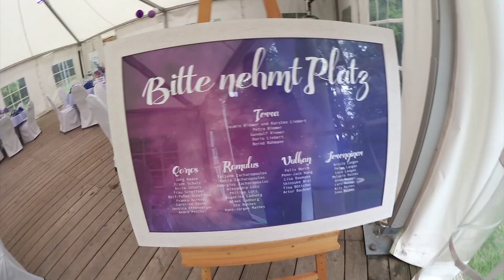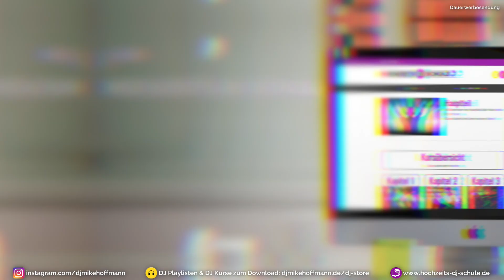Was ist ein mobiler DJ?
🎧 DJ werden - leicht gemacht! *Infovideo mit Komplett-Anleitung* Was ist ein mobiler D? Mehr lesen | MEHR VIDEOS?
🔽🔽🔽🔽🔽 HIER AUFKLAPPEN 🔽🔽🔽🔽🔽

🎁 HOL DIR MEIN GRATIS GESCHENK
Du bist Neu hier? Ich habe ein exklusives Willkommenspaket für dich zusammen gestellt

💜 HOCHZEITS DJ SCHULE
In meiner Online DJ Schule lernst du das erfolgreiche Auflegen im Spezialgebiet Hochzeiten. ✔️ Klare Anleitungen & Strategien ✔️ Live Coachings ✔️ Interne Community Gruppe

💡 WEITERBILDUNGEN FÜR DJs
Hier erhältst du DJ Kurse & Playlisten zum Sofort-Download

🎶 3x DJ PLAYLISTEN FÜR 0,-€
Hol dir drei meiner DJ Set Playlisten aktuell für nur 0,-€ und verbessere deine Musikauswahl

💰 PERSONAL COACHINGS & SEMINARE
In meinen DJ Coachings & Seminaren zeige ich dir, wie du ganz einfach mehr gute Kunden gewinnen, deinen Booking Kalender füllen und deine Gage erhöhen kannst

💡 PERSÖNLICHE BERATUNG
Du wünschst meine persönliche Beratung? Möchtest mir Deine Fragen stellen? Dann nutze meine persönliche Schnell-Beratung

KAPITEL
00:00 Einleitung
00:40 Was ist ein mobiler DJ?
01:49 Hochzeits DJ, Geburtstags DJ und Booking DJs
02:32 Das ist ein Hochzeits DJ
02:50 Das ist Booking DJ
03:09 Das ist ein Geburtstags DJ
03:28 Das sind Kirmes DJs
04:03 Mein wichtigster Tipp: Werde Experte
05:11 Das nennt man Positionierung
06:03 Ein Experte wird deine Party rocken
06:22 Willst du Experte für Hochzeiten werden?

🎧 ÜBER MICH:
Mein Name ist Mike, ich bin DJ, Coach und Experte für Hochzeiten und komme aus einem kleinen Dort bei Darmstadt mit dem wohl lustigsten Namen der Welt: Wixhausen. Hier auf meinem Kanal zeige ich dir, wie auch du als DJ starten und großartige Partys spielen kannst. Lerne von meinen Erfahrungen, Fehlern und Tipps und begleite mich durch meinen DJ Alltag. Und wenn du mehr über mich erfahren willst, dann klicke

🔈 MEIN DJ EQUIPMENT*:
Mein DJ Controller
Mein Backup Controller

🎥 MEIN YOUTUBE & STREAM EQUIPMENT*
Kamera 1
Kamera 2
Beleuchtung 1
Beleuchtung 2
Pixel Display
PC Gehäuse beleuchtet
LED Stripes animiert

🎥 DEINE STATISTIK:
☑ Video angesehen
☑ Video Geliked

*HINWEIS*
Das bedeutet, dass ich eine kleine Provision bekomme, falls du nach einem Klick auf diesen Link etwas auf der entsprechende Webseite kaufst. Für dich entstehen dadurch keine zusätzlichen Kosten. Du unterstützt damit meinen Youtube-Kanal und die Produktion von weiteren Videos.

DJ Mike